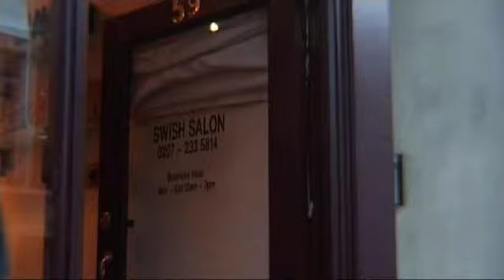VW golf convertable advert "It can go to your head"